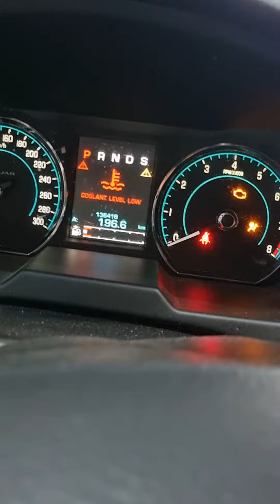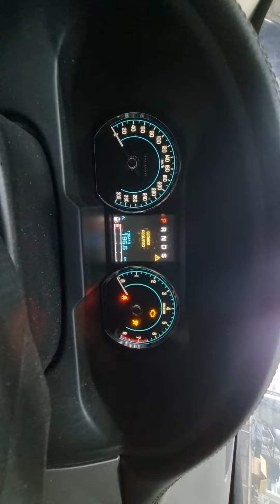재규어 xf 2.0d /6402